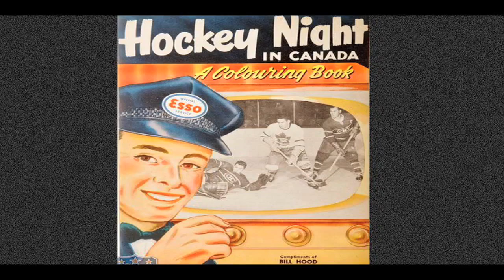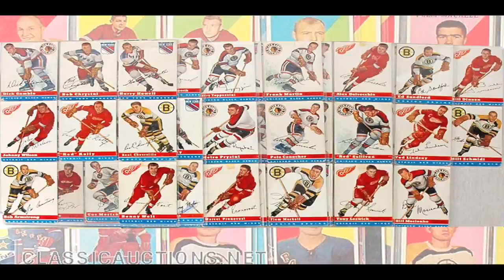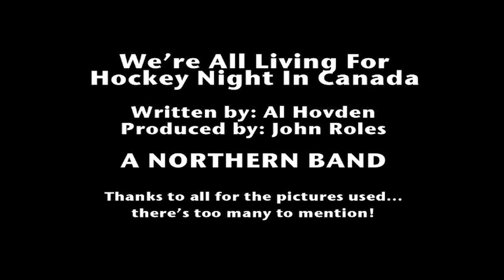We're All Living For Hockey Night In Canada - A Northern Band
For all the generations of Hockey Night In Canada fans from the 1950's to today.  Hockey makes the whole world Canadian - we are all Canucks!

We're All Living For Hockey Night In Canada

I grew up with the Stanley Cup
And when they drop the puck
You'd better keep your head up
If you want to stay in the game

I'm still doing what my dad did
I'm a Canadian kid
No you can't fight it
I guess we're all the same

We're all livin' for Hockey Night in Canada
Every Saturday night on CBC
Given it up every Hockey Night in Canada

I remember my dad would fight
The old black and white
On a Saturday night
To try to catch the game

I'd be twisting the rabbit ears
Til he said that's clear
Come on and sit right here
Now they're startin' to play

There's a country where I've been told
The beer is always cold
You never grow old
And they all live for a game

And every body across this land
Is standin' hand in hand
On a one night stand
It's always been that way

One land forever from sea to sea to sea

Every Saturday night
Every Saturday night (it's hockey night in Canada)

Produced by Al Hovden and John Roles

Directed by: Al Hovden

Great vocal and rippin' guitar by John Roles

A Northern Band is Al Hovden and John Roles (and any invited guests)